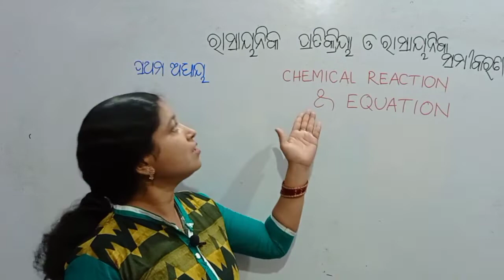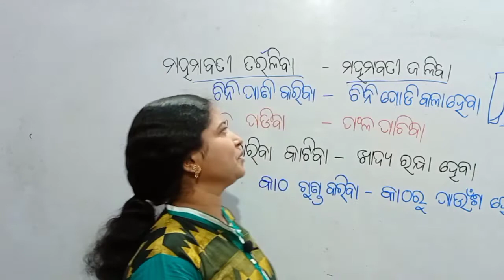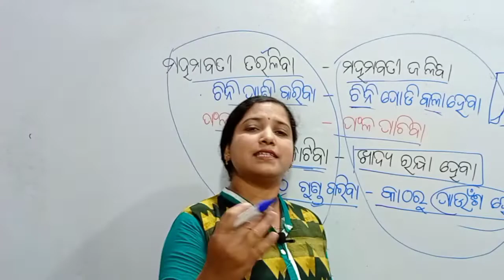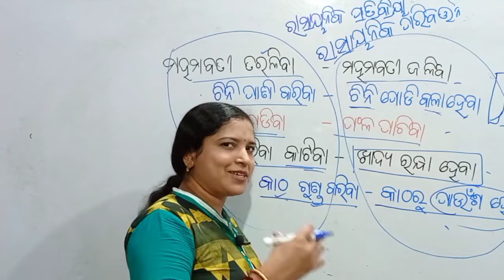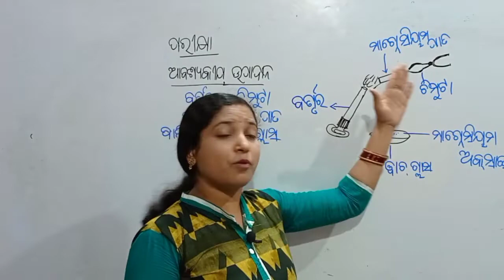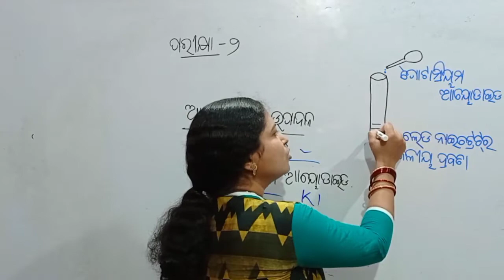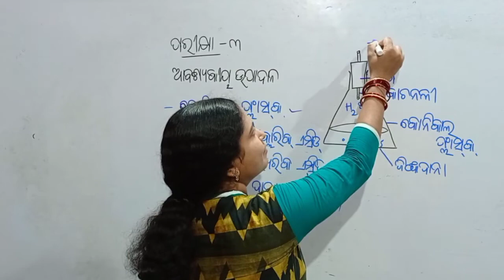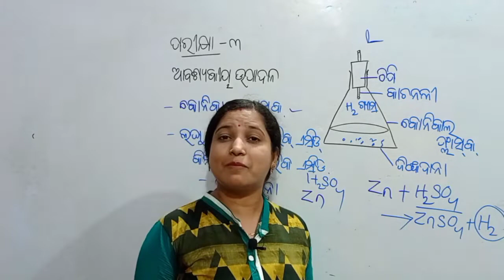CHEMICAL REACTION (ରାସାୟନୀକ ପ୍ରତିକ୍ରିୟା), PHYSICAL SCIENCE, Class-10 , chapter-1.